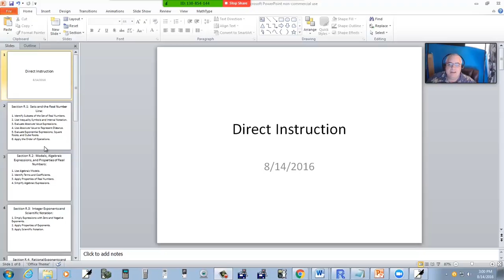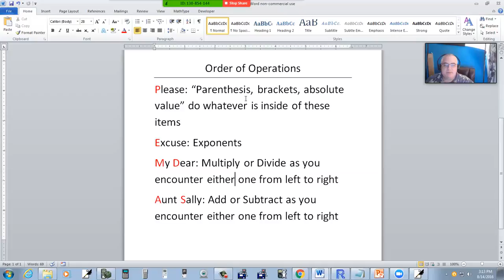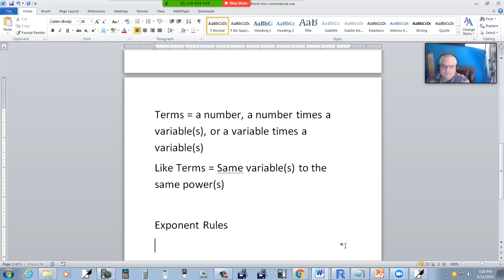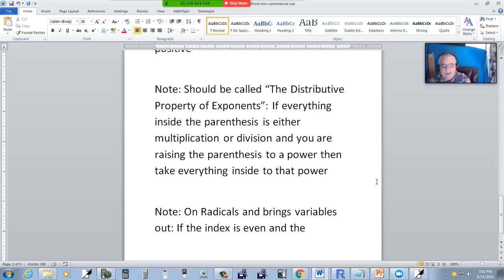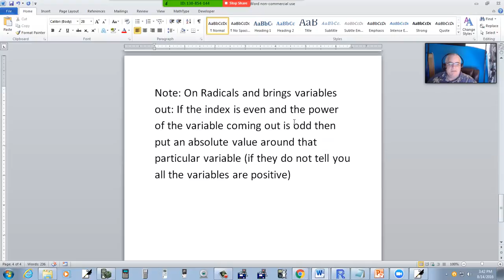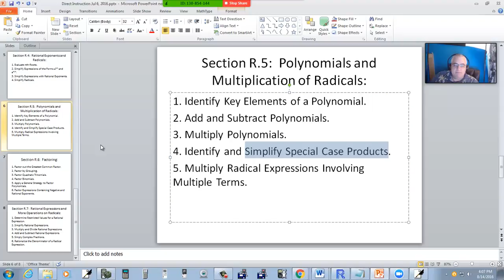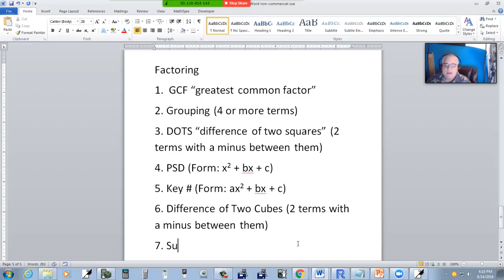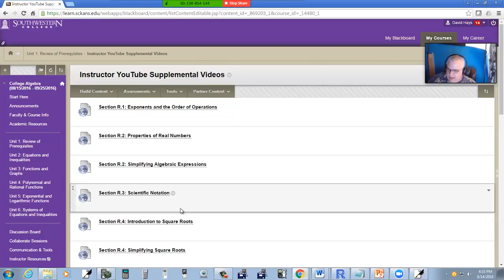College Algebra - Direct Instruction - 8_14_2016